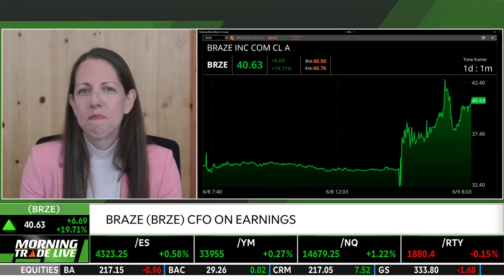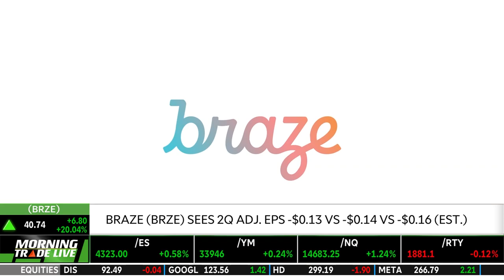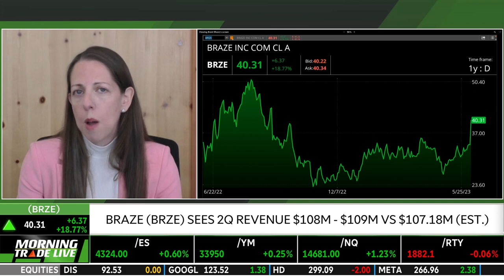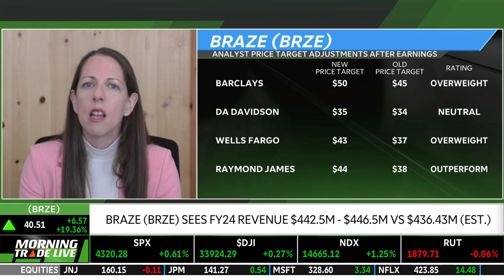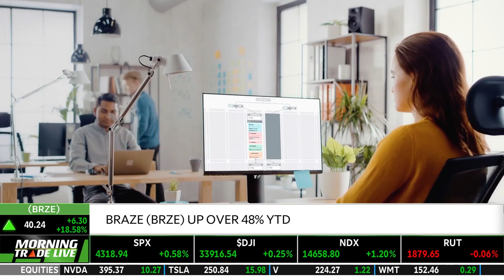Braze (BRZE) CFO On Earnings & Profitability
Braze (BRZE) earnings report was released this week and showed a revenue of $101.78M and an adjusted EPS of -$0.13. Braze CFO Isabelle Winkles says that this shows a path to profitability for the company. Braze has recently acquired North Star. Braze is an American cloud-based software company that is used by businesses for multichannel marketing.